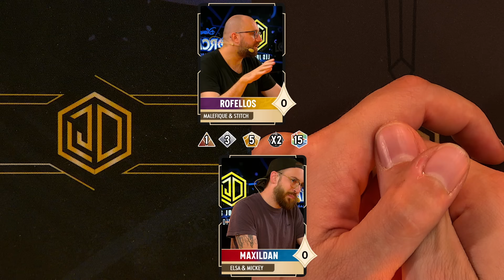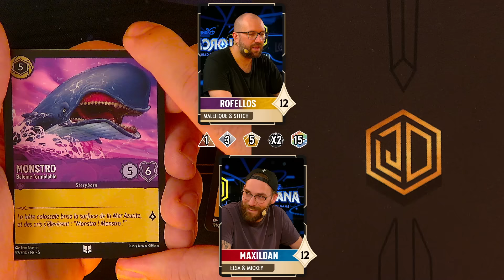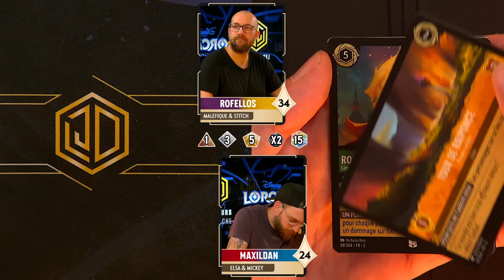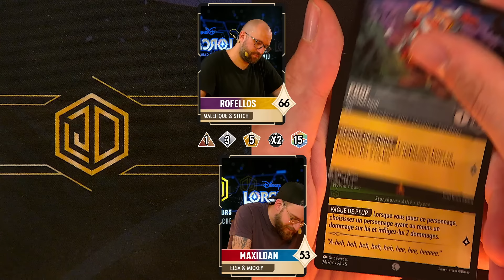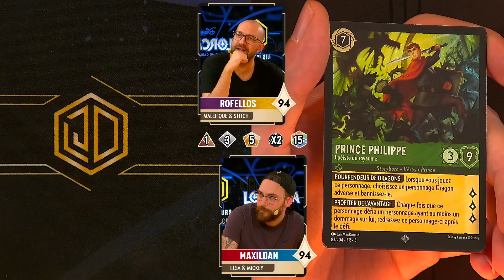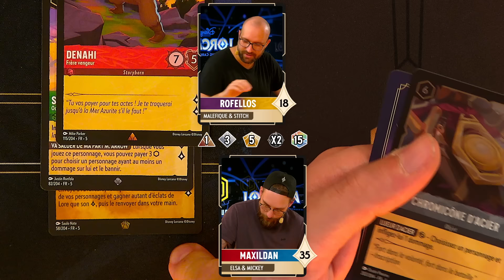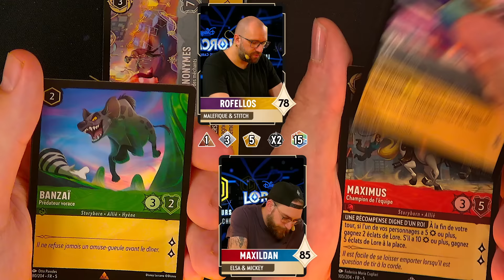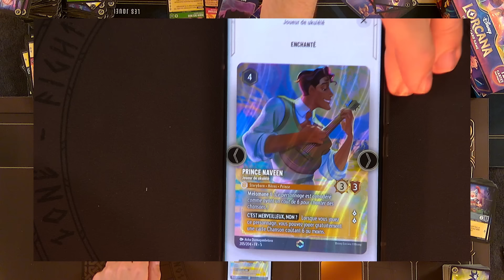Battle D'opening : On découvre les nouvelles cartes Lorcana ! | Disney Lorcana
Opening de la nouvelle extension Disney Lorcana Chapitre 5 : Ciel Scintillant avec Rofellos

Émission du 8 Août 2024.

💠=== PLAYIN ===💠
-10% avec le code "DIMANCHE10" si c'est votre première commande chez Playin
Si vous êtes déjà client Playin, gagnez +50% de points fidélités avec le code "LJD"

Les Joueurs Du Dimanche sont en live tous les Jeudis et Dimanches à 16h et 21h

Chapitres :
00:00:00 : Intro
00:09:14 : Opening